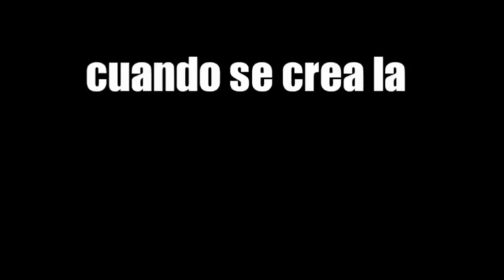Viva Cristo Rey | MU3RT3 a Judas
- Compártelo e invita a tus amigos a seguirnos, gracias. Buena tarde para todos y sean felices